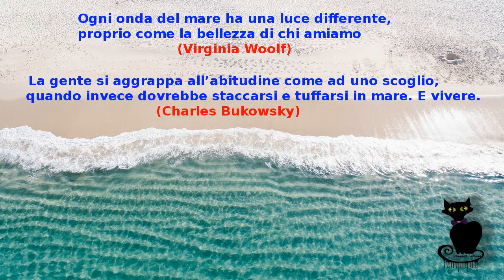22° Rubrica InVersi- 3° Appuntamento con gli Aforismi sul Mare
Sono Gennaro Carrano , benvenuti al 3° appuntamento con gli aforismi sul Mare.

Buona visione

Con affetto

Se volete seguirmi vi lascio i link

Creatura Nova

Creatura nova-sparks of a Creative Destruction (English Version)

Creatura Nova-La magnificence des âmes brisées (French Edition)